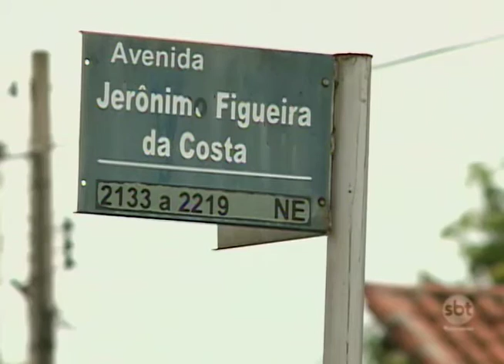Votuporanga: Atos obscenos em público podem gerar multa